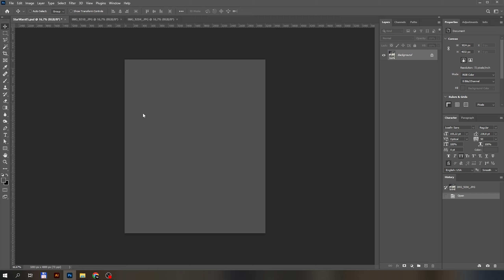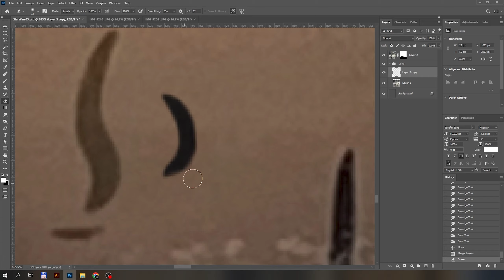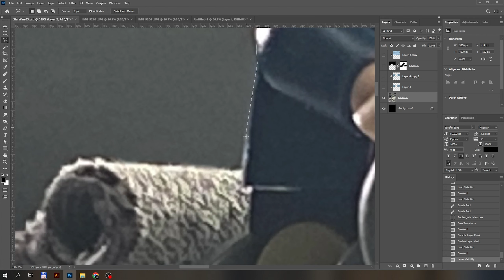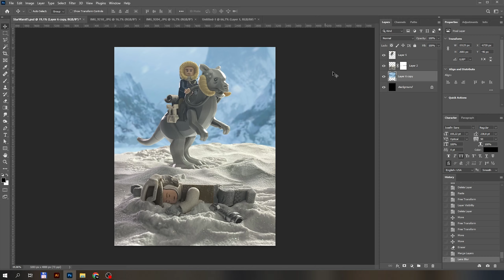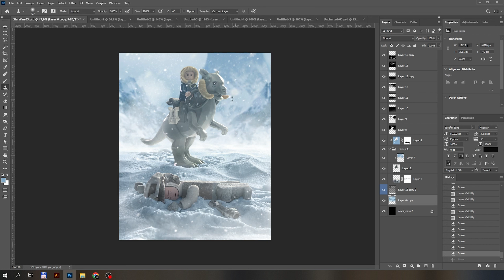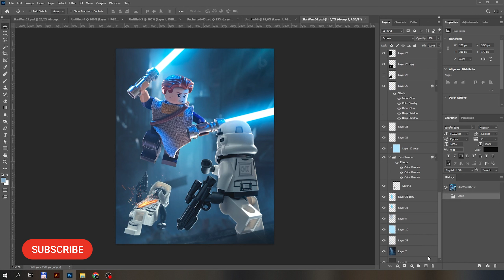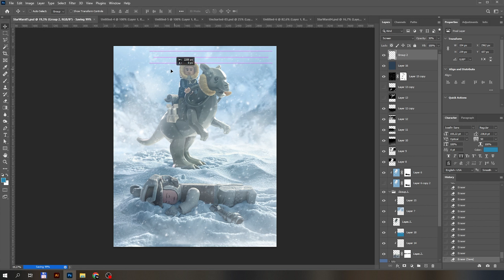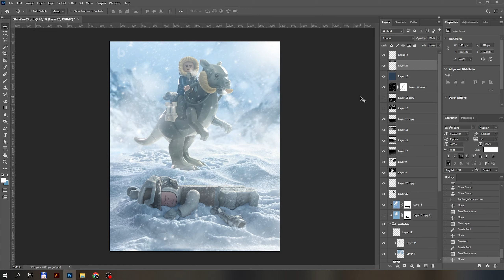Han rescues Luke - The Empire strikes back | Minifigure Photoshop Speed Edit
In this tutorial I'll show you the edit process of this starwars minifigure digitalart in photoshop